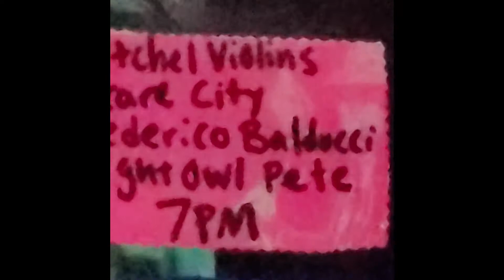Mechanism ofSound ABSTRACTS 1